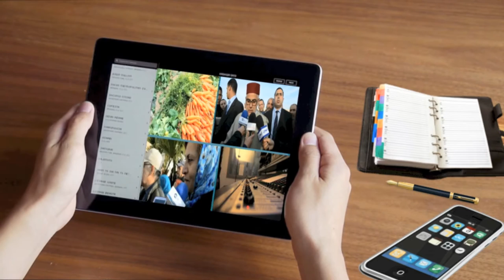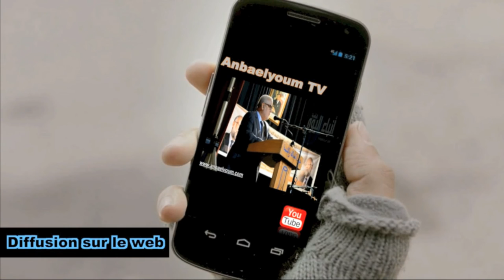ANBAELYOUM : Spécial Maroc (Site WEB)